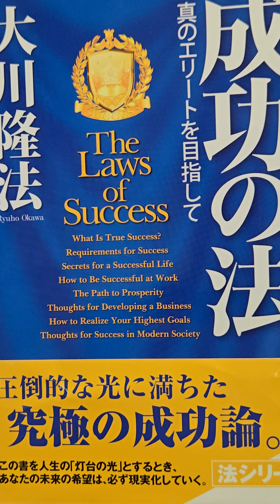#1489 音読 崇高な精神への帰依 成功の法 真のエリートを目指して 大川隆法 第4章 ビジネス成功法 7 成功の法 大川隆法 音読# 成功論#法シリーズ#法#ビジネス#成功法